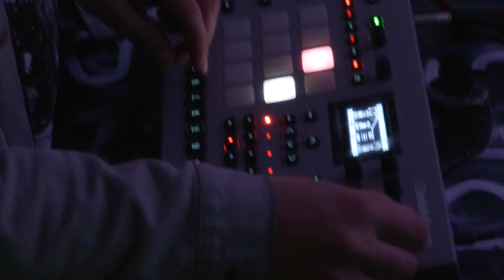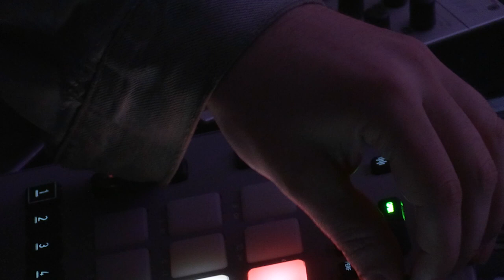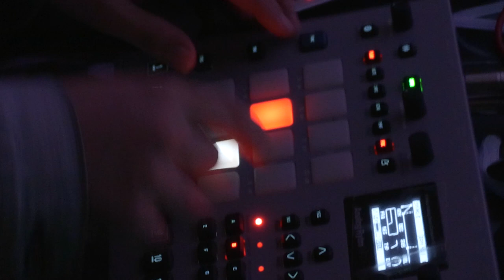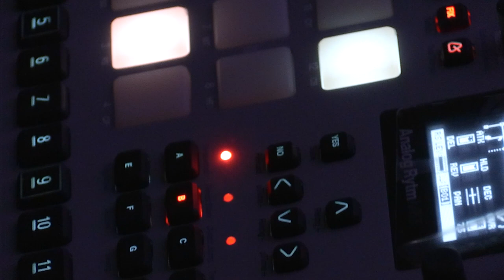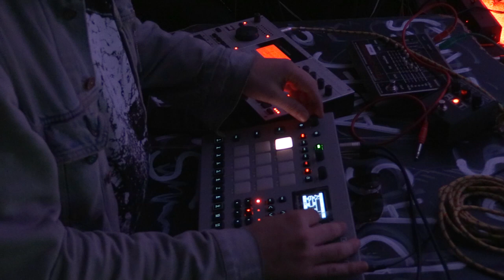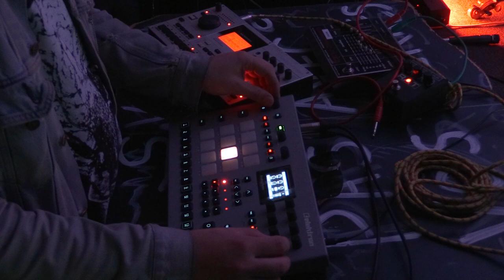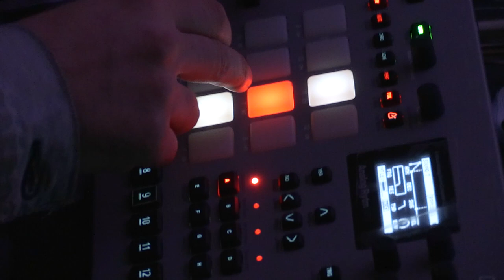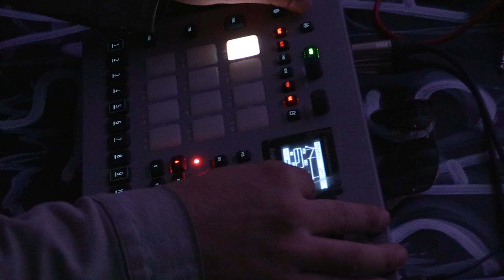Quentin Rollet + David Sink + Marija Kovacevic + Christi Denton 04/07/23 Paris, le Tony set n°1